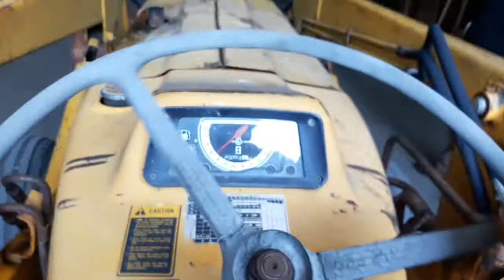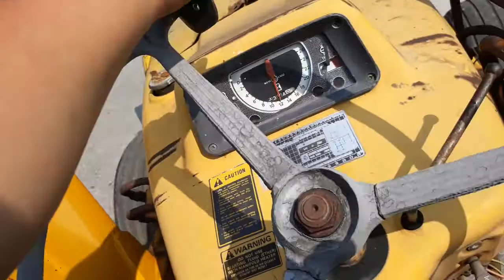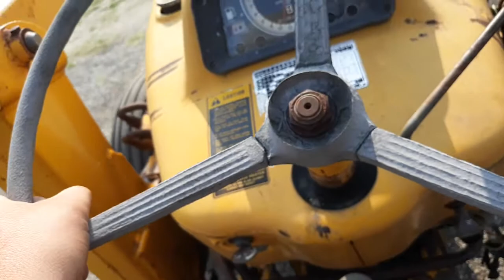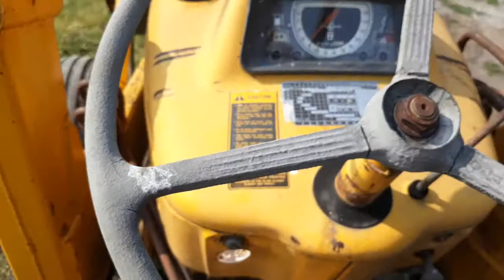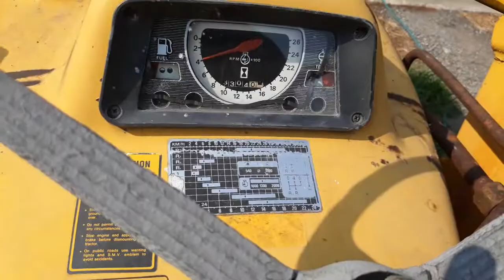Playing with the 420